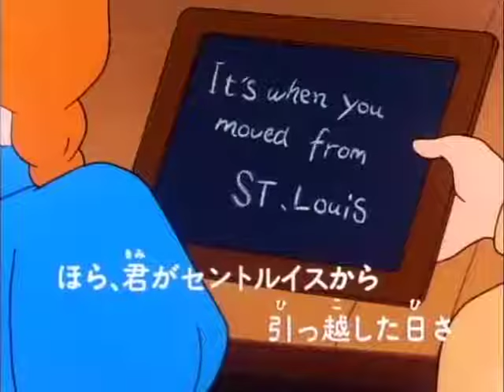Tom Sawyer Capitulo 5 - Becky No Me Recuerda - Español Latino